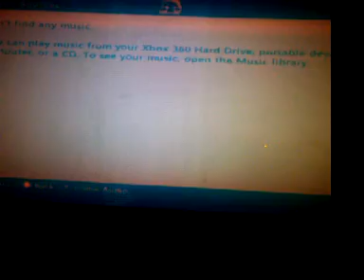crazy driver on gta42